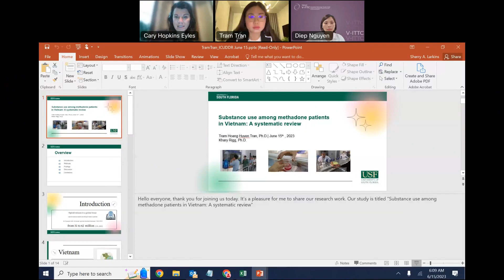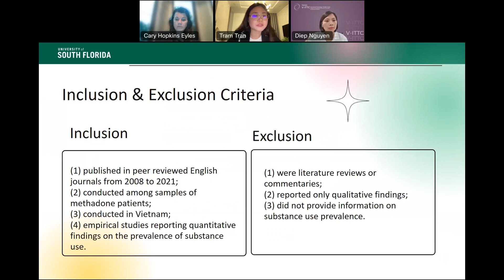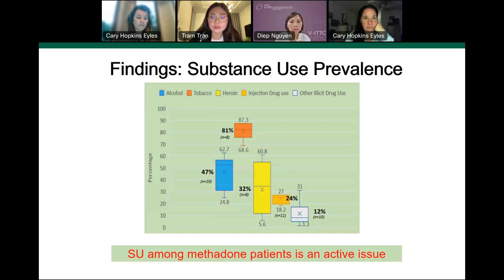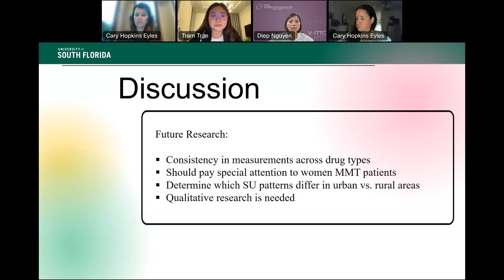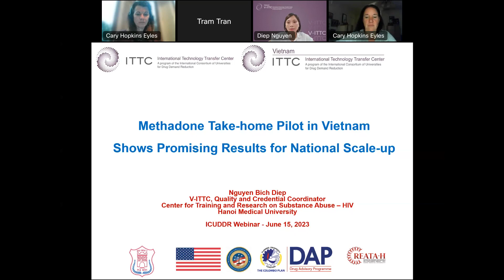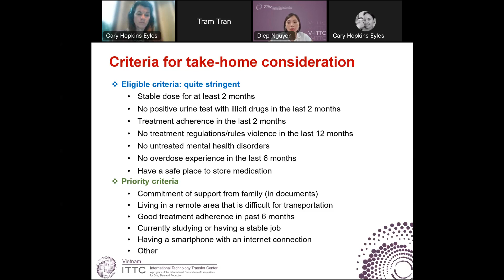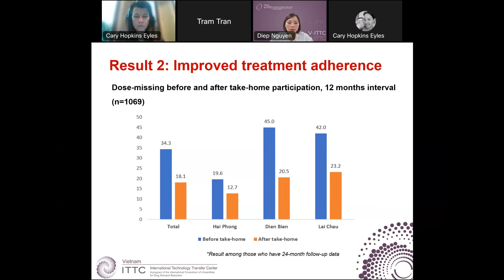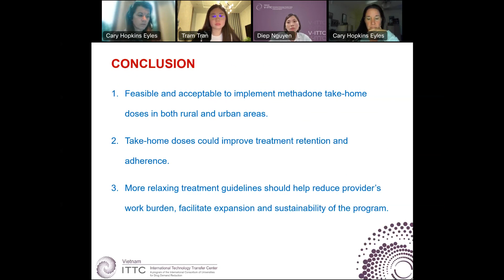A systematic review of substance use among patients in methadone treatment in Vietnam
A systematic review of substance use among patients in methadone treatment in Vietnam, and promising results of the methadone take-home pilot program

Presenters Hoang Huyen Tram, Ph.D. and Nguyen Bich Diep, MD, Ph.D. will provide an overview of substance use among patients receiving methadone services across Vietnam’s extensive national network of MMT clinics.